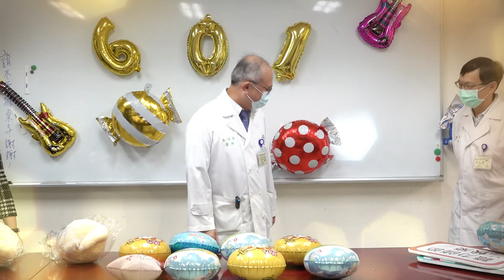20220601 語言治療師 聽力師 節日慶祝影片